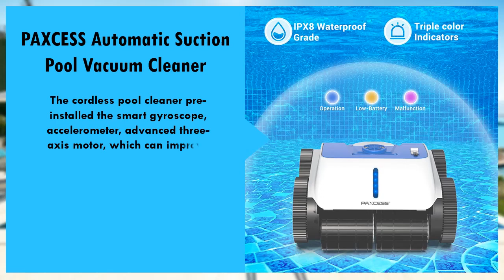PAXCESS Automatic Suction Pool Vacuum Cleaner Review - Best Robotic Pool Cleaner on The Market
Based on performance and value for the money, PAXCESS is one of the best robotic pool cleaner on the market today.

  (product price, deals, discounts, shipping, etc):

Equipped with the advanced brush, which can provide a strong adsorption capacity and excellent wall hanging.
Has built-in fine reusable filter tray whose filtration precision up to 180 um.
Equipped with largest 8600mah lithium-ion battery, which can achieve up to 90 mins after charging 7-8 hours.
With battery detection technology, pool cleaner will stop alongside the pool shore when the battery drained out.
Very Suitable for Seniors and Housewife to use this pool cleaner.

If you have any questions about the best robotic pool cleaner on the market leave a comment down below and we will get back to you as soon as we can!